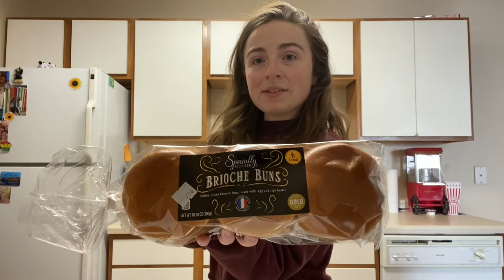Trying Out Adjustable Dumbbells: Aldi Find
I found these dumbbells at Aldi today for $100 for both or $50 per dumbbell. (These were sold separately) I am so excited to try them out with you! Happy Aldi haul Wednesday!